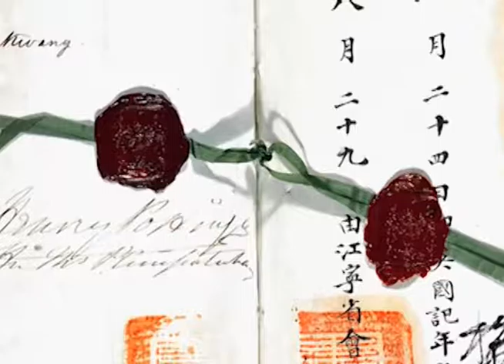Opium Wars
The Opium Wars, which these clips and still images illustrate, demonstrate divergent historical interpretations of the Age of Imperialism. To the Chinese, the conflicts are viewed as a western conspiracy to destroy their society with drugs and gunboats; few descendants of the imperialists have even heard of the events and fail to understand the resentments that continue to color Chinese attitudes toward the West.